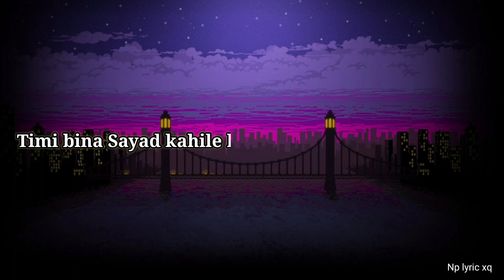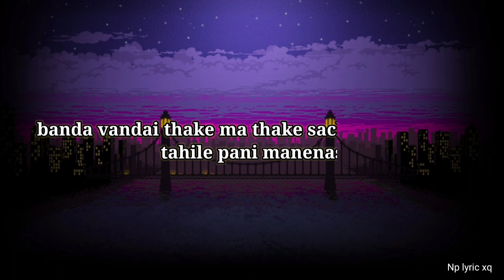Yama Buddha & Mc Flo - Ab Timro Aashu Le Khi Hudaina Malai |Lyric| अब तिम्रो आशुले केहि हुँदैन मलाई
[Video Credits]
 Edit: Prem
[Follow  Us In Social Sites:]